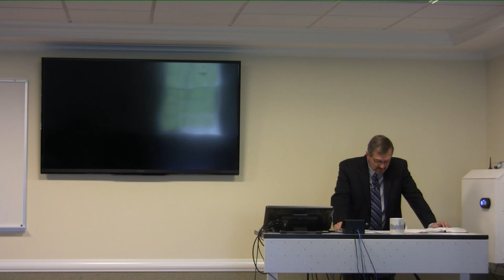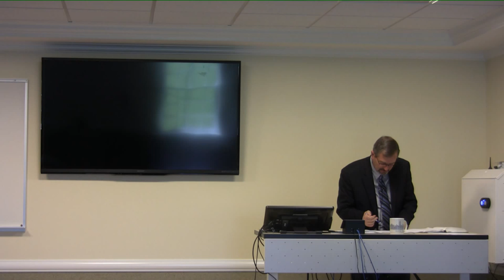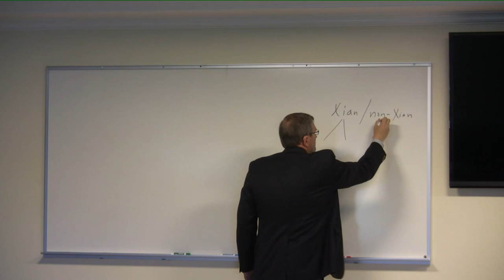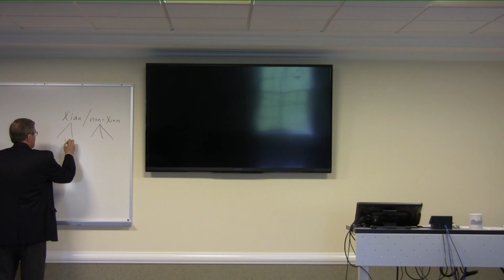512: Reformed Experiential Preaching (1)